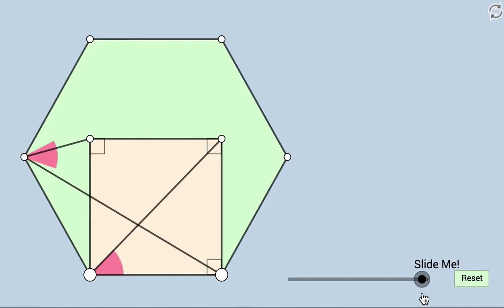Square and Regular Hexagon Action: Challenge Problem